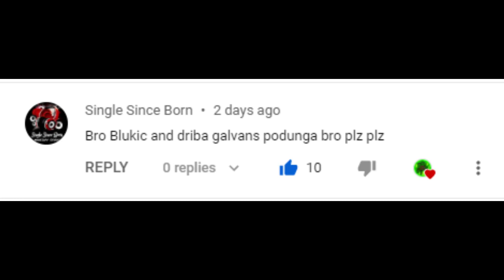Blukic and Riba - Ben 10 Tamil Whatsapp Status